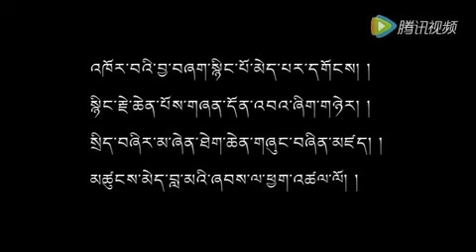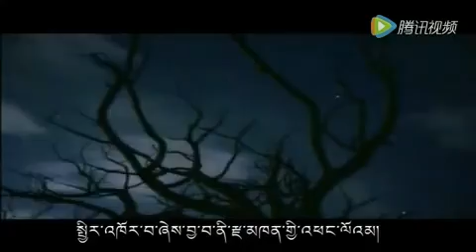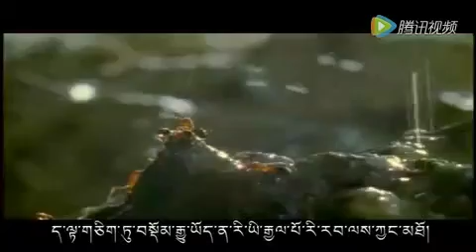Tibetan song 2016